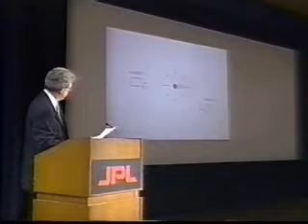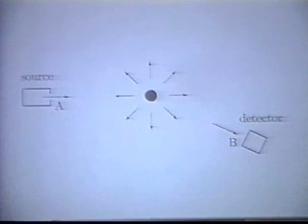(2 of 18) Dr Lewis E Little, Theory of Elementary Waves @ JPL, Feb 2000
Lewis Little talks about his Theory of Elementary Waves providing a local, deterministic theory of quantum phenomena and explaining special relativity (Feb 18 2000 @ JPL - Jet Propulsion Laboratory. Los Angeles, USA)

Note: Its best to maximize the size of this video in order to see the light pointer moving across the diagrams.